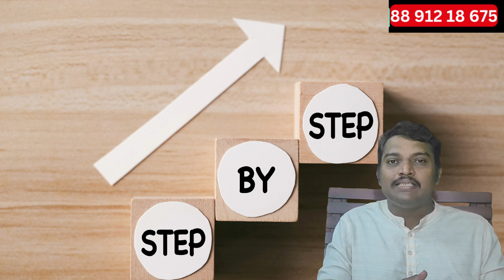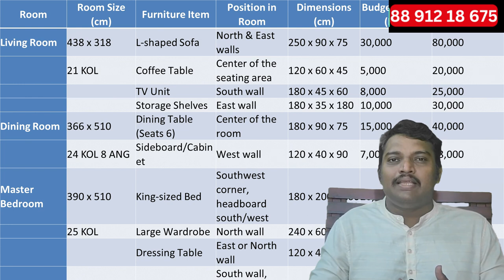Master Vastu & Space-Optimized Floor Plans in 10 Days! Ideal for Architects, Designers & Homeowners!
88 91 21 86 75

"Unlock the secrets of designing Vastu-compliant, space-optimized floor plans in just 10 days! Whether you're an architect, designer, builder, or homeowner, this course is perfect for you—no prior experience needed! Learn the simplest methods to create floor plans that maximize space and harmony. With lifetime access, expert guidance, and personalized support, you’ll gain the skills to transform any space into a Vastu-approved masterpiece.

Free Join Kerala's First Vastu & Space Optimized Floor Plan Design Live Interactive Master Class (2 HOUR)

NOTE : ONLY ONE TIME : FIRST REGISTRATION & class  പൂർണമായും attend  ചെയ്യുന്ന 20 ആളുകൾക്ക് 15  minute  one  to  one free  meeting (within 7 days) അവസരം ഉണ്ടായിരിക്കും.

Free Register Next Live Webinar

Join this WhatsApp community for free Registration links & Floor Plan Design